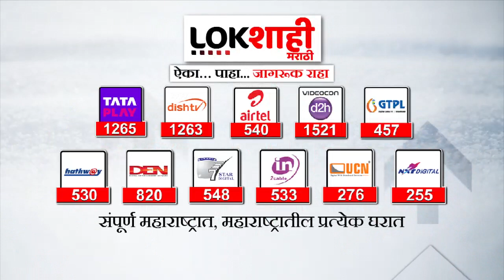Nandurbar : बेपत्ता अल्पवयीन महिला-मुलींना शोधण्यात नंदुरबार पोलिसांना यश